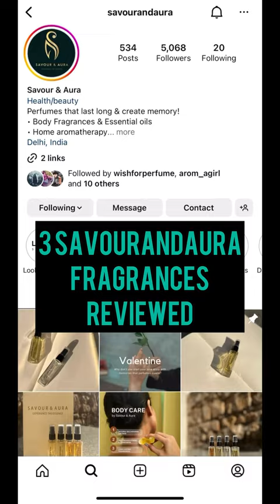3 Savour and Aura Fragrances Reviewed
3 fragrances from house of @savourandaura reviewed!

Vanam oud
Voyage
Timber ethos